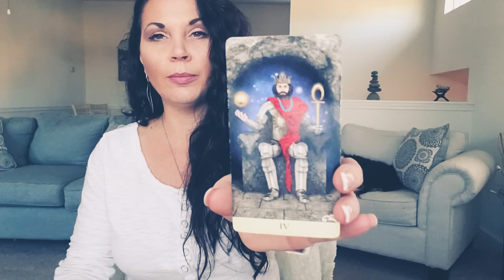CANCER, FOCUS ON YOU. WEEK OF JAN 21ST TAROT READING.